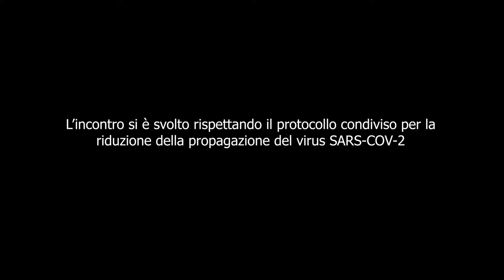Caronno cambia Intervista al Professor Francesco Barbuto 16 aprile 2021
CARONNO CAMBIA 🔴
🔴  L’ARTE È PER TUTTI 2.0 🔴  🔹 NUOVA INIZIATIVA 🔹

DA CHI POTEVAMO COMINCIARE SE NON DAL MASSIMO ESPONENTE DELLA CULTURA CARONNESE?

🟡  Il Professor Francesco Barbuto sarà protagonista del nostro primo incontro!

Vogliamo far entrare chiunque nel fantastico mondo degli artisti!
Questo è l’obiettivo che si pone “L’arte è per tutti 2.0”, in modo semplice e diretto far capire cosa si cela dietro a coloro che, con il loro talento, ci allietano ed emozionano.

🔹 Venite con noi, ne varrà la pena!